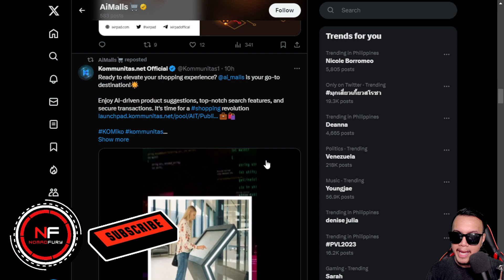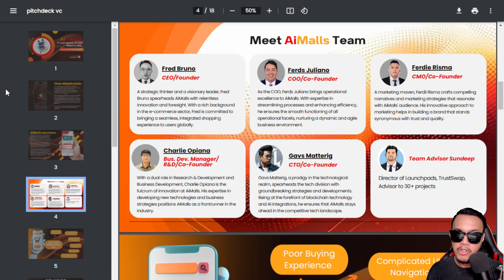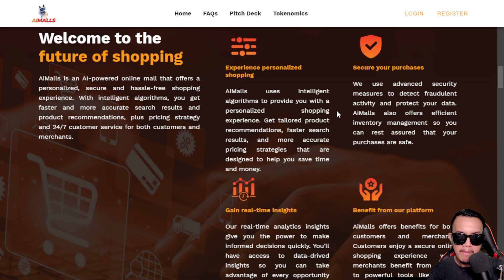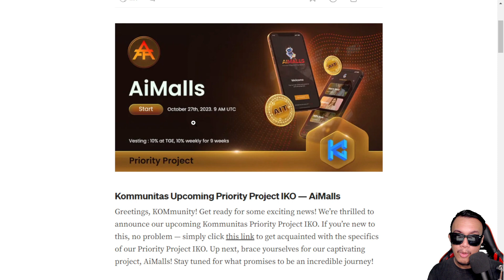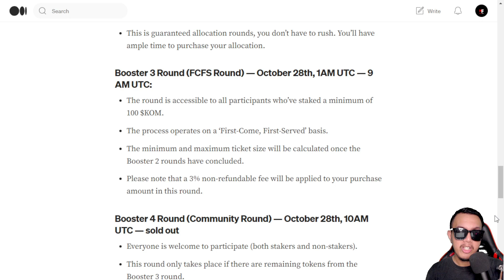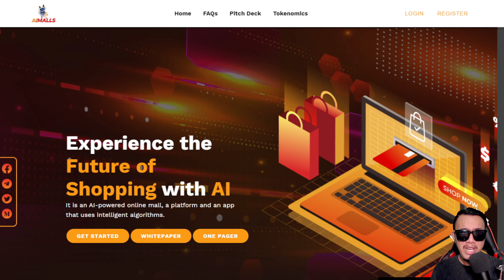AiMalls: Legit or scam?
AiMalls x Kommunitas priority IKO details here (participate at your own risk)